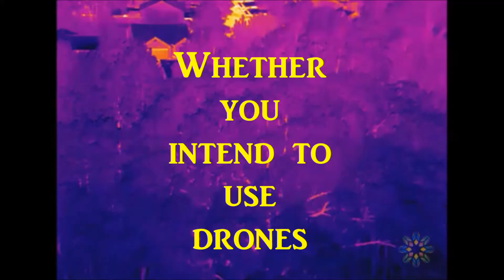East Florida Chapter Promotional Video - March 21, 2018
Looking forward to presenting the seminar "Drone Technology and Its Impact ion the Appraisal Industry" to the East Florida Chapter of the Appraisal Institute on March 21, 2018, at the Orange County Bar Association, located at 880 N. Orange Ave., Orlando, FL 32801.  Hope to see you their.